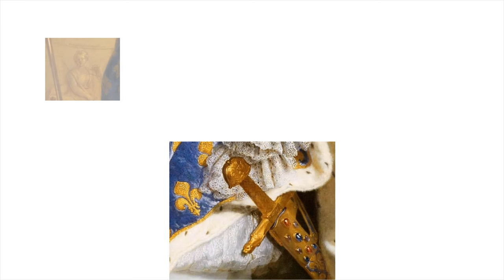L’État, c’est moi! – Der Staat, das bin ich!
Video von segu Geschichte | Einstieg in das Modul "L’État, c’est moi! – Der Staat, das bin ich! | Herrscherbilder"

Stichworte zum Video: Absolutismus | Frankreich | Herrscherbilder | Ludwig XIV. | Hyacinthe Rigaud | Portrait | Gemälde | Louvre | Versailles | Geschichte | Geschichtsunterricht | Unterricht | Schule | Bilder | Bildquellen

00:00 Einleitung
00:16 Ludwig XIV.
00:27 Das Portrait von Hyacinthe Rigaud
00:44 Das Gemälde im Louvre
00:59 Komposition
01:11 Viele Details

Dieses Video steht unter CC-BY-SA 4.0 (segu Geschichte) und gehört zu den OER (Open Educational Resources - freie Bildungsmedien) | Sie dürfen dieses Video verbreiten, kopieren und auf einer Homepage einfügen.